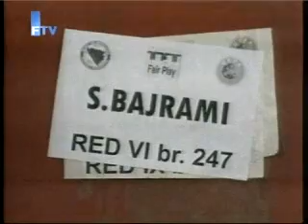60 minuta o NSBiH (dio II)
FTV - 30.11.09.